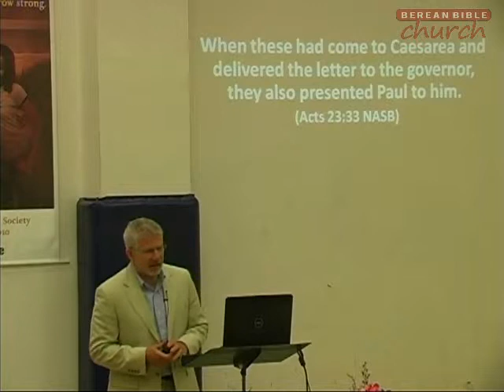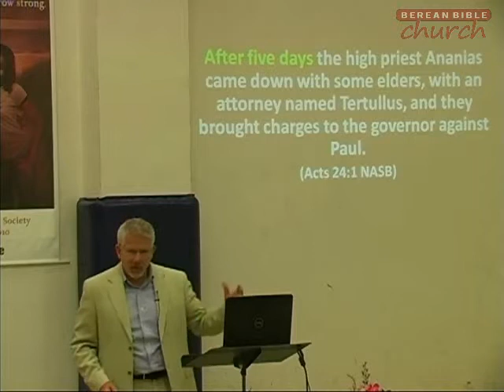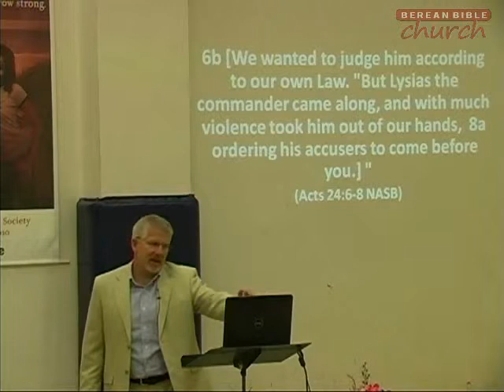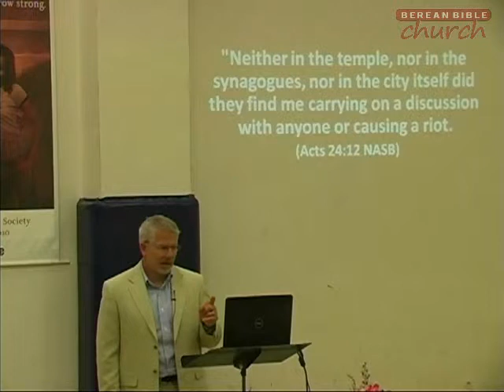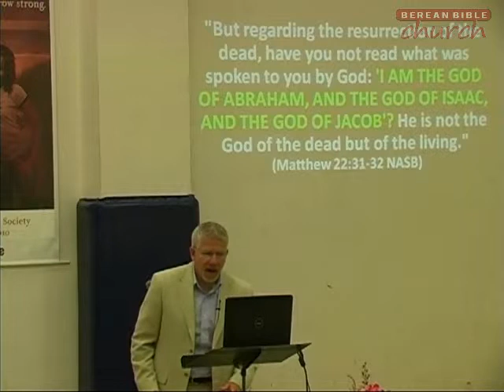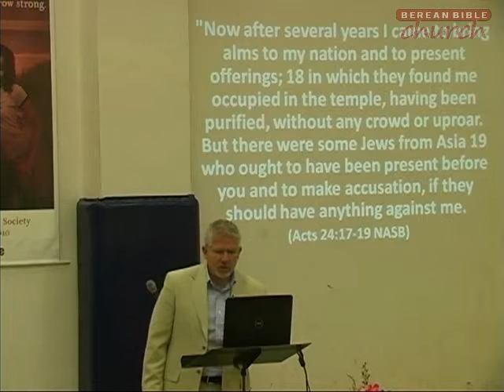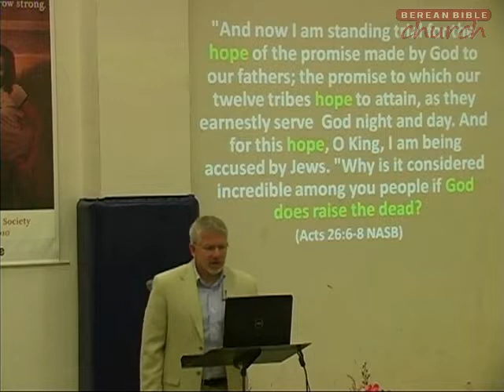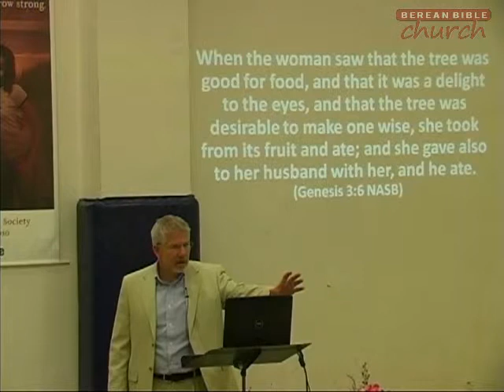Paul's Defense Before Felix (Acts 24:1-2)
Once Paul arrives in Caesarea, Felix says, "I will give you a hearing after your accusers arrive also." The first nine verses of chapter 24 are Luke's account of the accusations made against Paul by the Jews, as represented by Tertullus, the lawyer. Verses 10-21 are Luke's account of Paul's defense.

The importance attached to Paul is seen in that the high priest came in person together with some leading elders and with a trained advocate in order to charge Paul. Ananias was a corrupt high priest. He saw Paul as a threat, so he had traveled over sixty miles to present his charges before a Roman governor, in hopes of having Paul put to death. This whole thing must have been quite an awkward situation for Ananias, because he had to deal with a man who just a few years earlier had been a mere slave.

5/30/2010 - Pastor David B. Curtis - Berean Bible Church - Message# 507